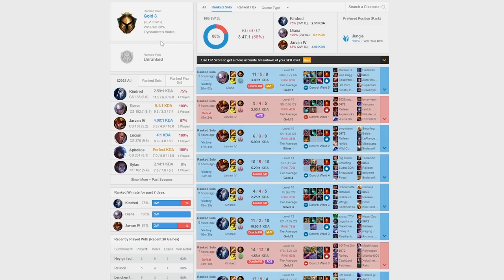Perfect Yorick game where Maiden is my only ally (and waifu she must be protected)